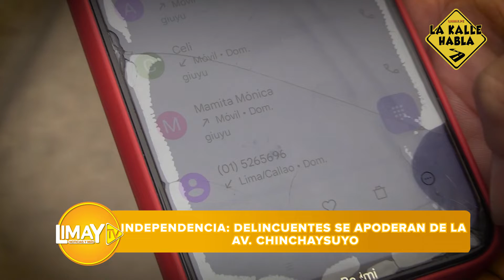Independencia: Delincuentes se apoderan de la Av. Chinchaysuyo